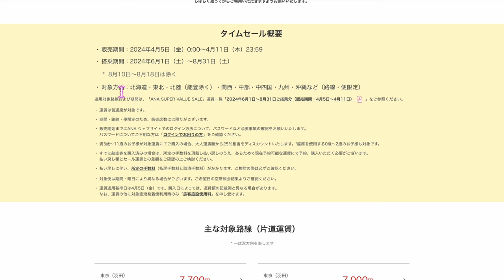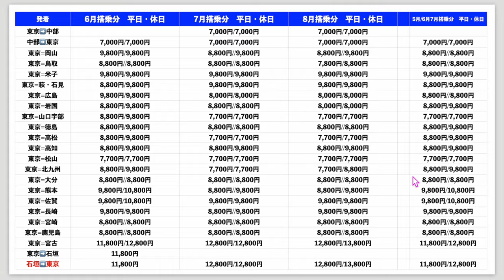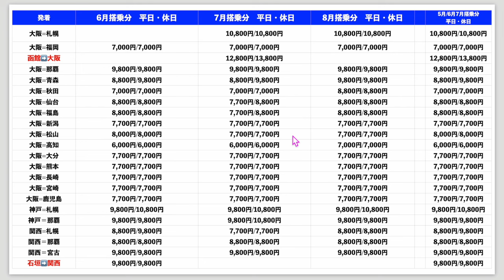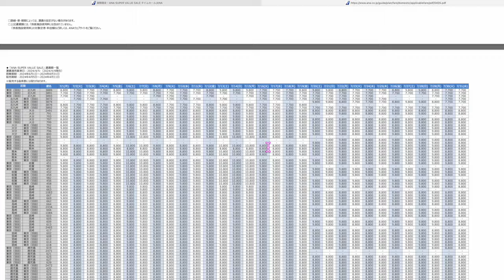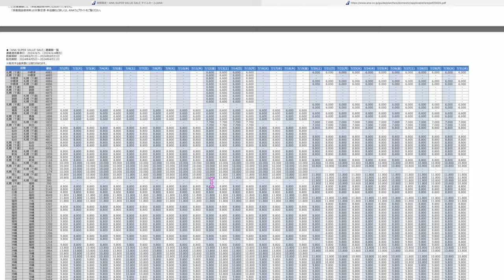ANA国内線タイムセールきたー❗️❗️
番号　00098010